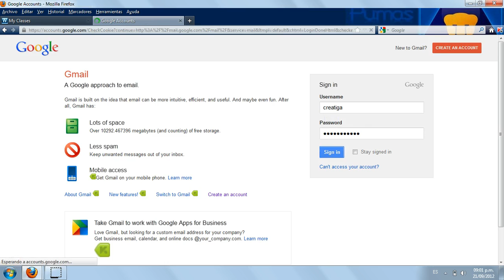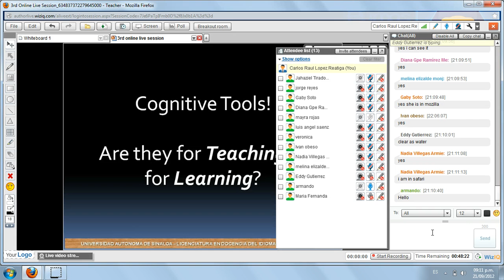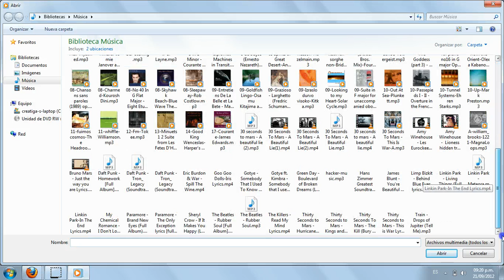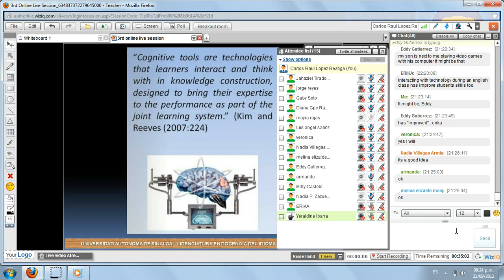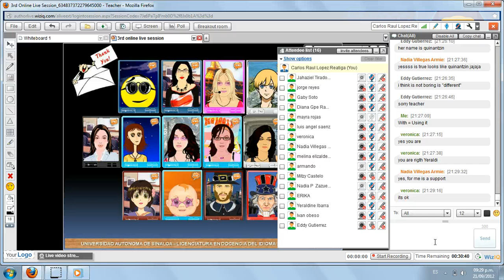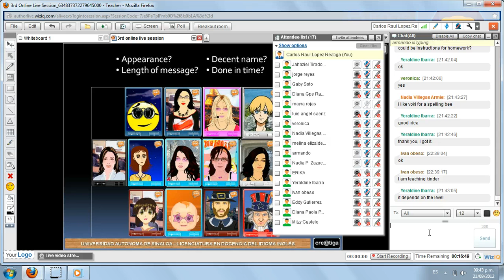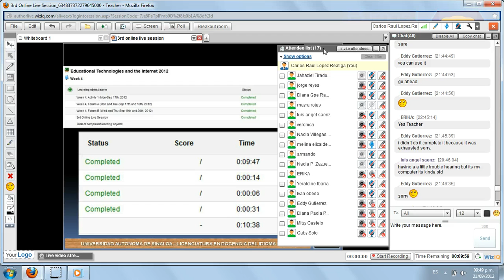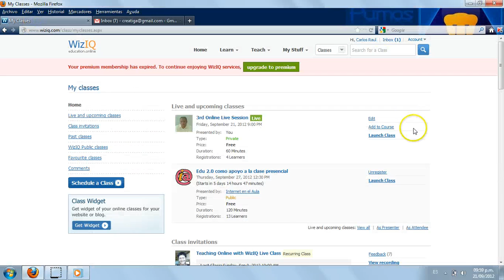3rd online live session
Feedback for Week 4